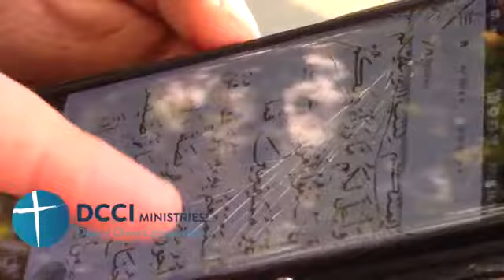A guide to "Halal Prostitution" for muslims. Speakers corner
Filmed at Speakers Corner, Hyde Park, London.